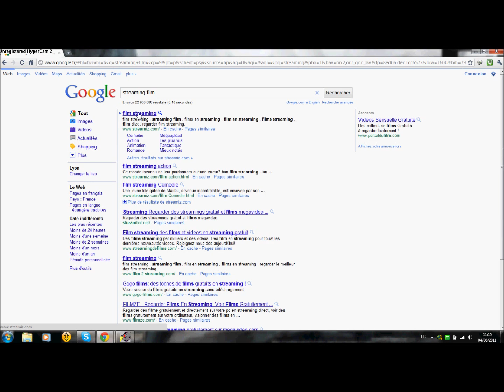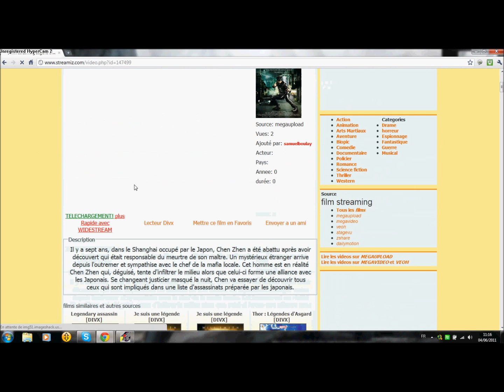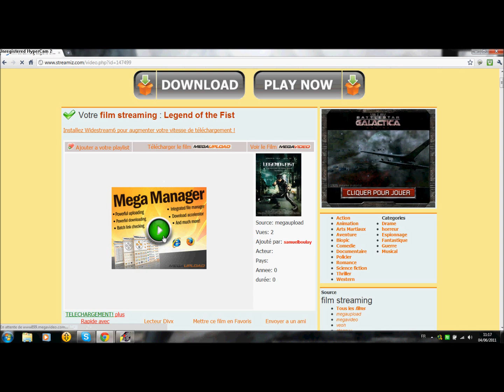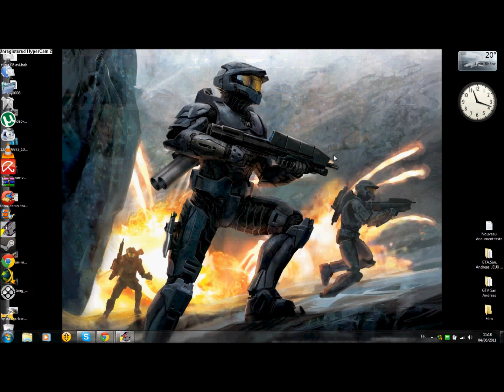Comment regarder des films sur internet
Dans ce tuto je vais vous montrez comment regardez tous les films que vous voulez gratuitement et légalement